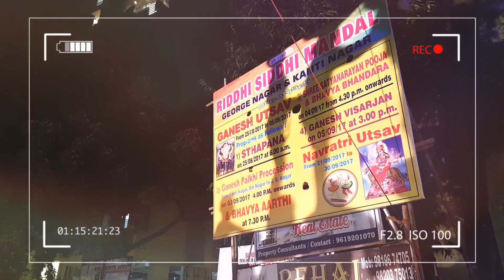Riddhi Siddhi Mandal Janmashtami Utsav - Ft.GO GO GO GOVINDA - DAHI HANDI 2017